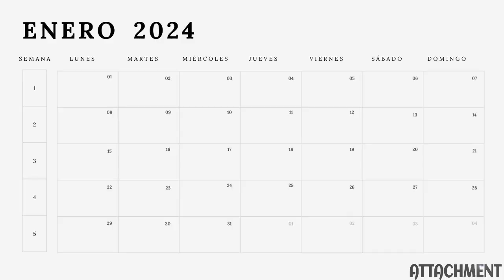SE APARECIÓ LA LLORONA en CÓRDOBA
El domingo 21 de enero de 2024, en horas de la noche,  los habitantes de Lorica, en el corazón de Cordoba, se vieron sorprendidos por la inesperada aparición de La Llorona, la figura legendaria que ha aterrorizado a generaciones con su lamento inconfundible.